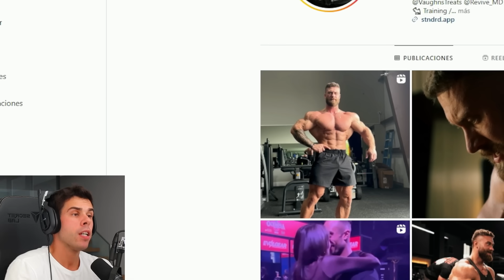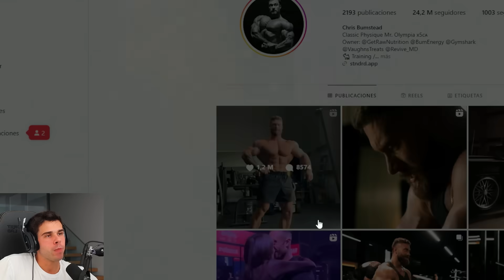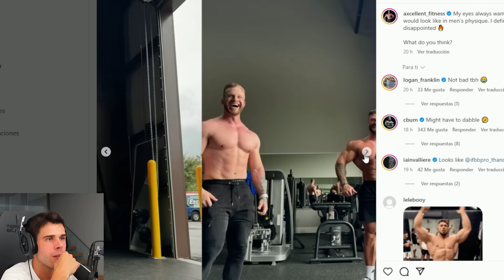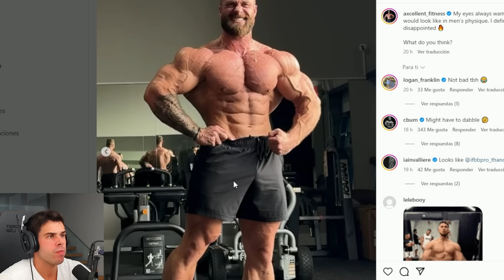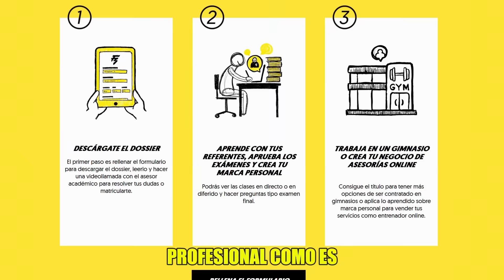CHRIS BUMSTEAD SIN CAMISETA POSANDO COMO MENS PHYSIQUE A 23 DIAS MR OLYMPIA 2024 - Victor Valdivia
Lo no visto en muchos años chris bumstead se muestra sin camiseta posando como mens physique